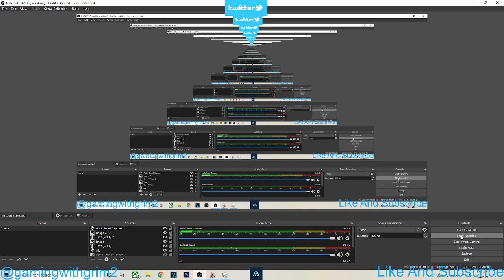MOUNT AND BLADE BANNERLORD RAYMOND SMITH PART 40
HEY EVERYONE WELCOME BACK TO MOUNT AND BLADE BANNERLORD  HOPE YOU LIKE AND EVJOY THE VIDEO.